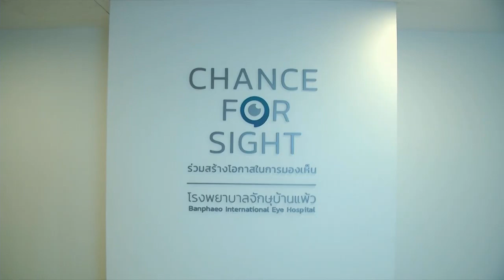หน่วยงานต่าง ๆ จัดกิจกรรมเฉลิมพระเกียรติและกิจกรรมถวายเป็นพระราชกุศล แด่พระบาทสมเด็จพระเจ้าอยู่หัว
หน่วยงานต่าง ๆ จัดกิจกรรมเฉลิมพระเกียรติและกิจกรรมถวายเป็นพระราชกุศล แด่พระบาทสมเด็จพระเจ้าอยู่หัว เนื่องในโอกาสพระราชพิธีมหามงคลเฉลิมพระชนมพรรษา 6 รอบ 28 กรกฎาคม 2567